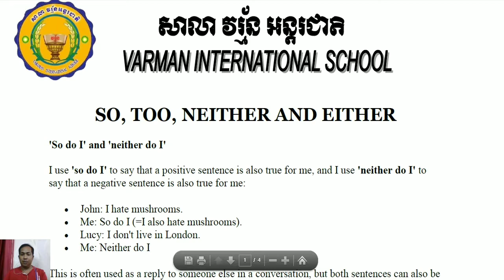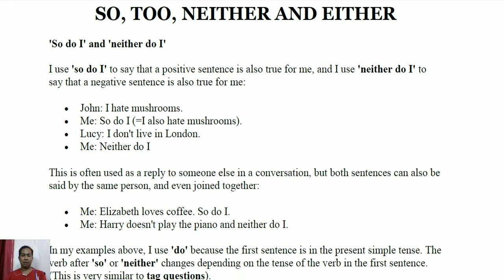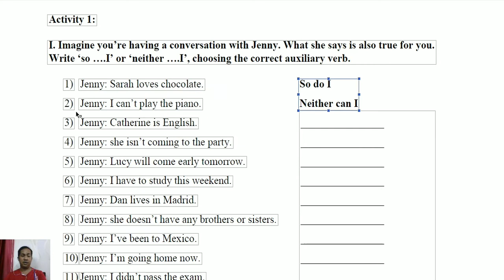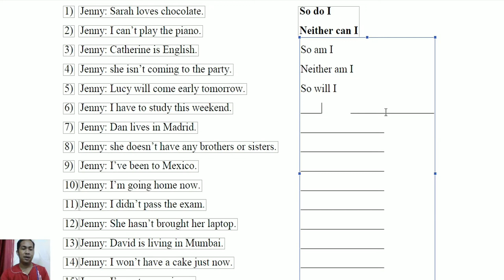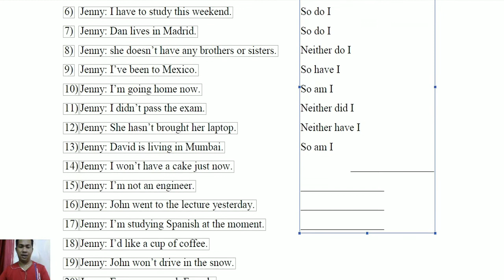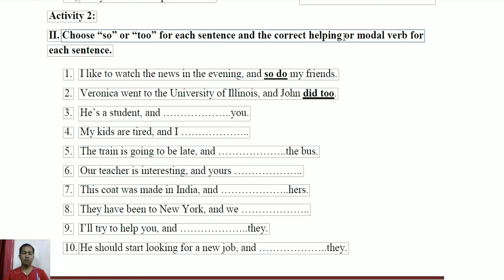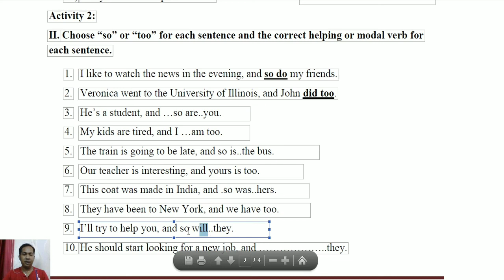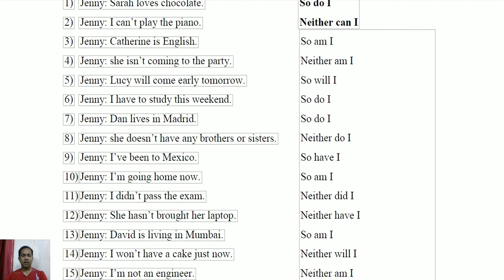Grammar|Correcting the exercises of "So, Too, Neither and Either"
Today, I will share you about Grammar|Correcting the exercises of "So, Too, Neither and Either"

                                             Good Luck!